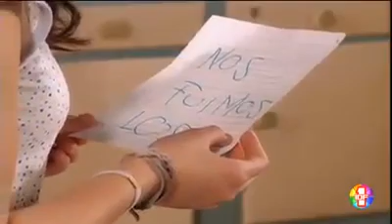Frijolito épisode 82